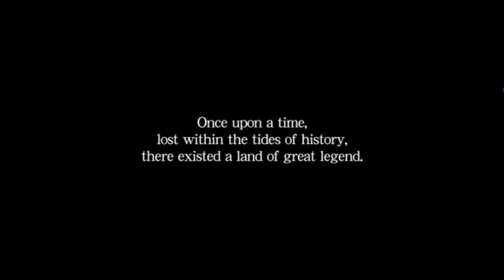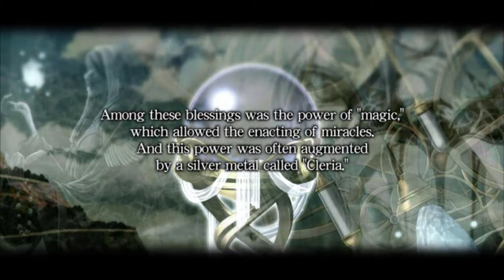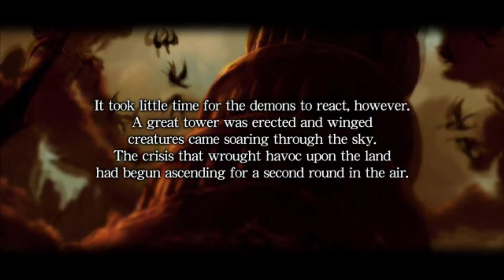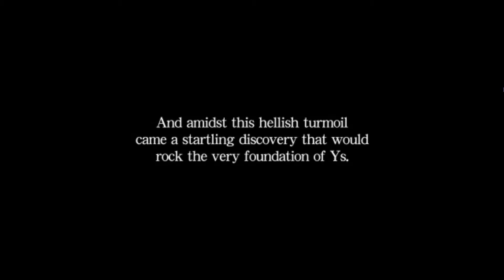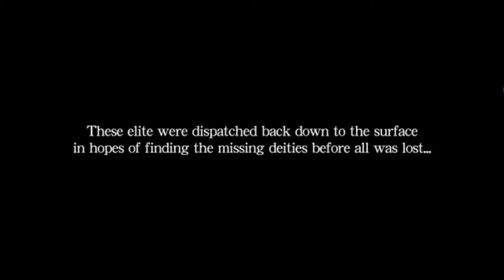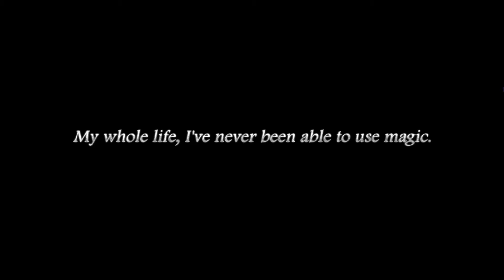Playing Video Games For the First Time! #342: Ys Origin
I feel like I've been trying out a lot of indie games as part of this series lately, and I figured I'd dip my toe into another AAA-ish game, since I'm getting a copy of this one for my Switch soon. This game is meant to be a prequel of sorts to the first 2 games of the illustrious "Ys" series, which I've played some of and enjoyed. However, in terms of timeline, usual player character Adol isn't alive so I have to play as some other characters instead...

If you want to play this game for yourself, you can get it